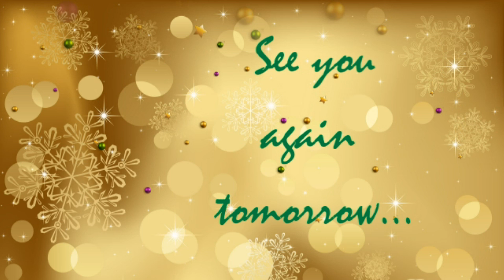Advent Calendar - 3rd December 2024 - Paul Holloway: While Shepherds watched their flocks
Join us for our 2024 Advent Calendar as we have a closer look at some of the Christmas carols we sing.